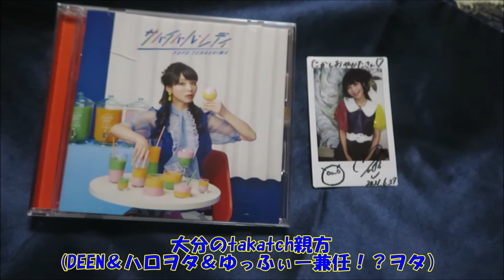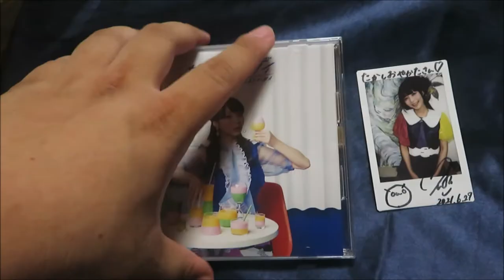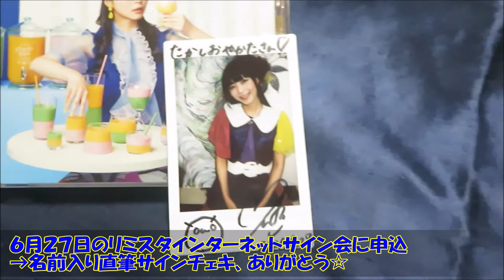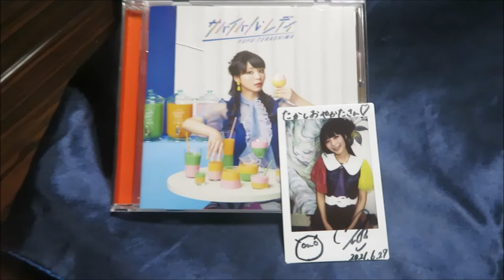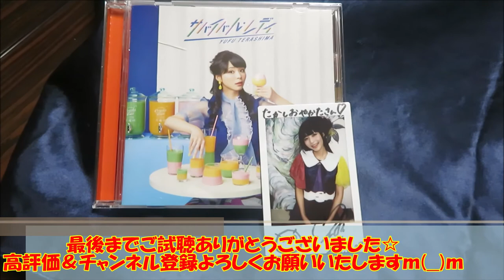【寺嶋由芙(ゆっふぃー)】アルバム『サバイバル・レディ』＆サイン入りチェキが届いた大分の親方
寺嶋由芙さん（ゆっふぃー）アルバム『サバイバル・レディ』が、サイン入りチェキとともに届きました♪
みなさまにお披露目いたしますm(__)m

💿寺嶋由芙アルバム『サバイバル・レディ』はこちら♪

◇寺嶋由芙（ゆっふぃー）公式YouTubeチャンネル

📝寺嶋由芙(ゆっふぃー)『サバイバル・レディ』サイン開封の儀記事